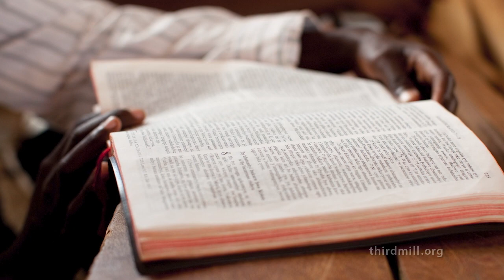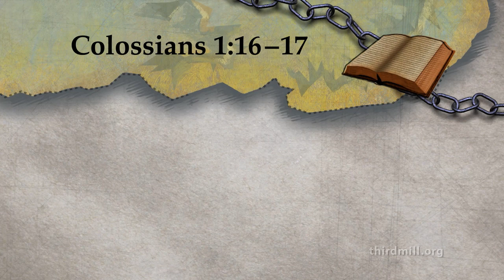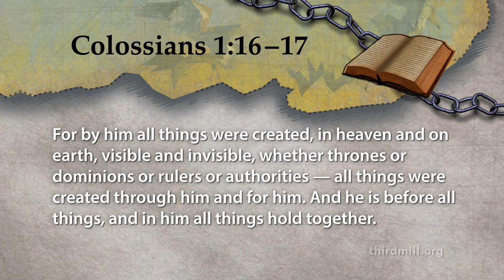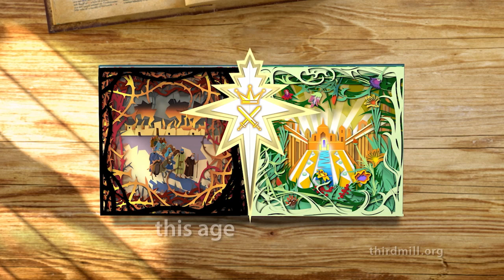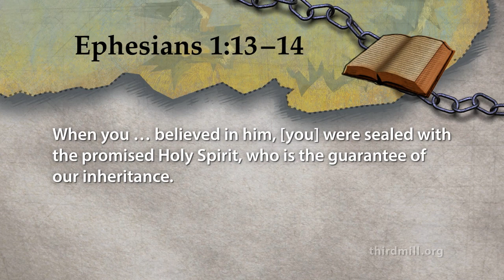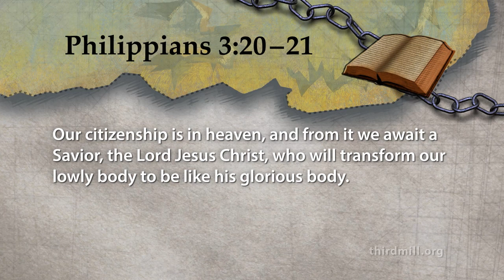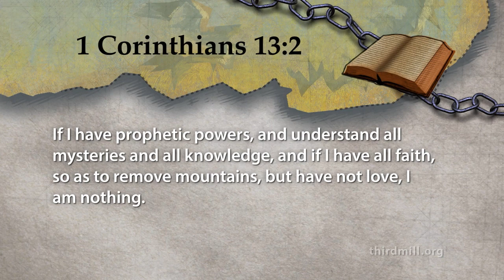Paul's Prison Epistles : Theology From a Prison Cell – Study at Home Lesson 2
Investigate Paul's letters from prison and consider his responses to many of the difficulties we face as Christians.